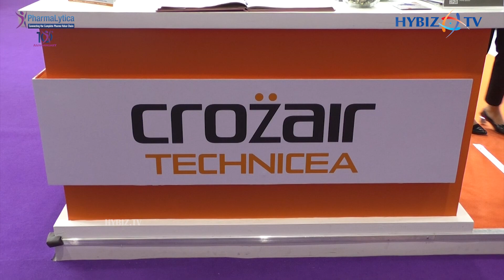Crozair Technicea Industrial Machinery Manufacturing Architecture Company | PharmaLytica Expo 2024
VC: 2024/May/0150